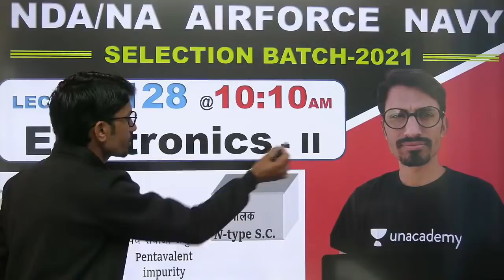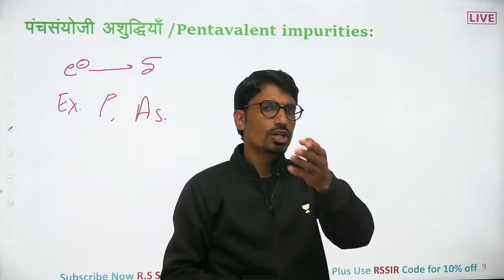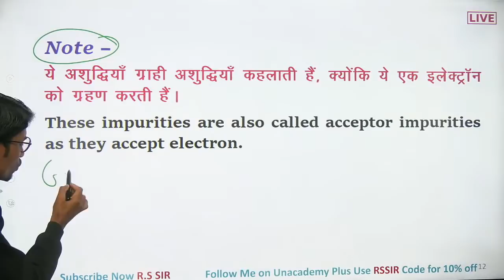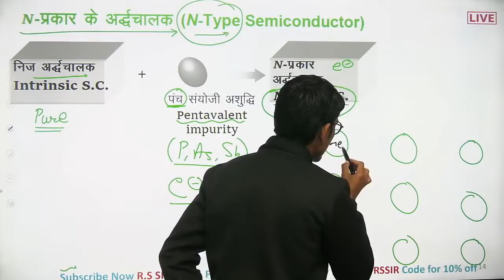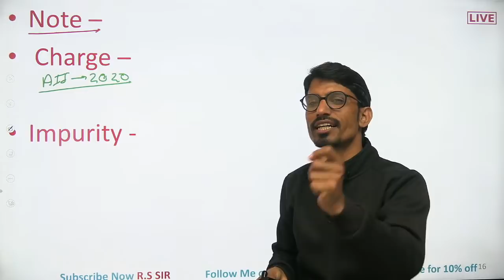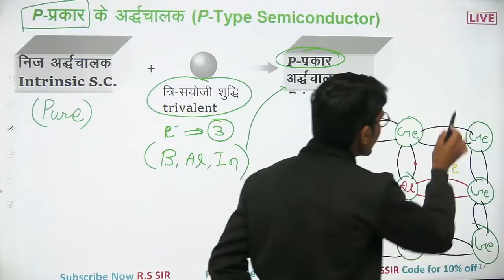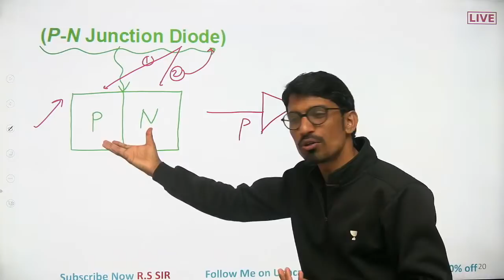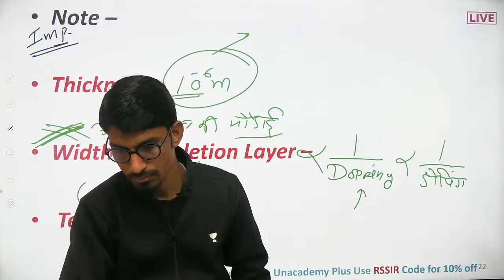Physics ELECTRONICS - II ( Lecture- 128 )//NDA-AIRFORCE-NAVY// BY- R.S SIR // @R.S SIR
Follow me on unacademy for top practice questions

1. projectile motion full concept
2. projectile motion all physics questions
3. projectile motion for airforce
4. projectile motion for nda

Join Telegram for PDF & class update  TEAM R.S SIR

Videos link.